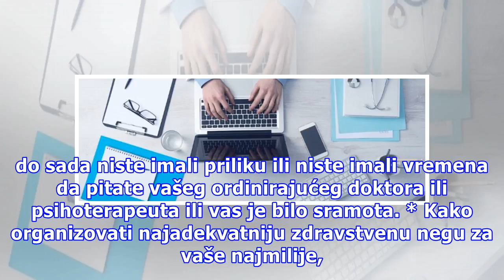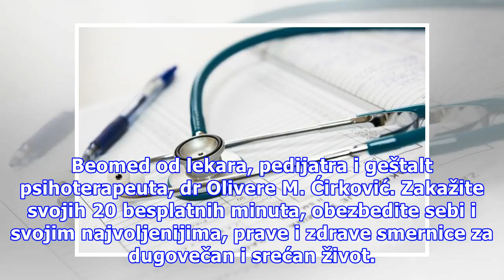Dan otvorenih vrata u Beomedu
U petak, 07. aprila 2017. godine, od 11h, ordinacija Beomed priključuje se obeležavanju Svetskog dana zdravlja. Tog dana organizovaćemo akciju OTVORENA VRATA. * Iskoristite priliku, dođite i pitajte sve što do sada niste imali priliku ili niste imali vremena da pitate vašeg ordinirajućeg doktora ili...